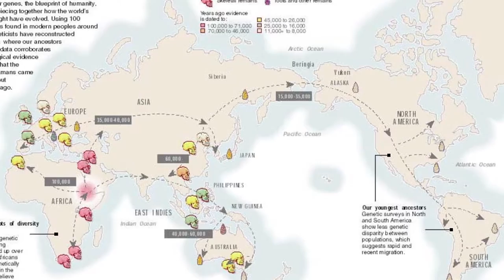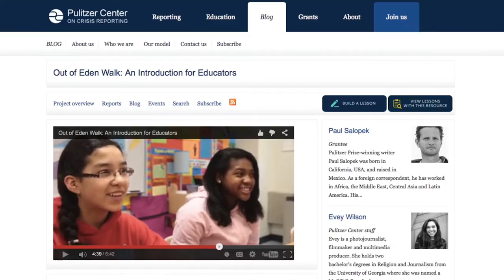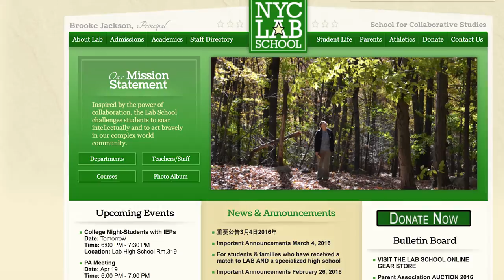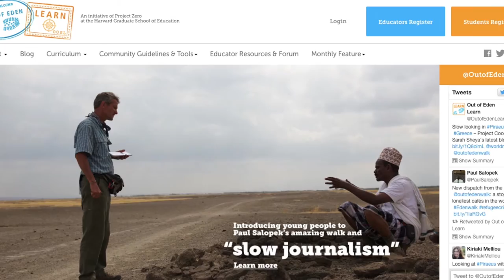Pulitzer Prize Centennial: Living the Pulitzer Legacy | Paul Salopek Address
Pulitzer prize-winning journalist, Paul Salopek, gives a pre-recorded address from Kazakhstan to the audience at the "Living the Pulitzer Legacy" event that took place on Wednesday, April 6, 2016, at Columbia University.

Three two-time Pulitzer Prize winners now associated with the Pulitzer Center on Crisis Reporting reflect on the reporting that won the awards and how Pulitzer values have inspired their work since. "Living the Pulitzer Legacy" is part of the Pulitzer Prize Centennial Celebration and one of its Campfires sessions.

Panelists include Pulitzer Prize winners Larry C. Price, David Rohde and Paul Salopek (in a special videotaped message). Response by Jon Sawyer, founding director of the Pulitzer Center. Moderated by Sheila Coronel, dean of Academic Studies at Columbia University School of Journalism. Welcome and introduction by Mike Pride, administrator of the Pulitzer Prizes.